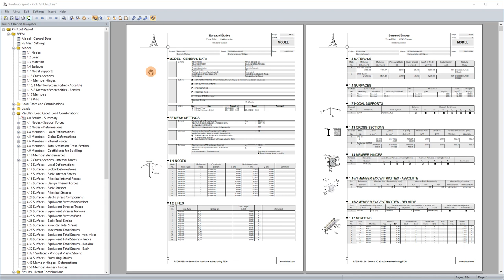KB 000790 | Eksport szablonów raportów i nagłówków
W programach RFEM, RSTAB i SHAPE-THIN można tworzyć szablony wydruku zdefiniowane przez użytkownika ("Szablon protokołu wydruku") i nagłówki wydruku ("Nagłówki protokołu"). Szablony te mogą być również przenoszone na inne komputery i tam używane.